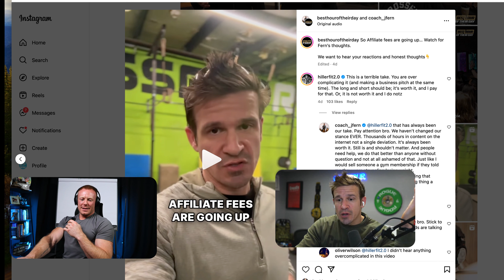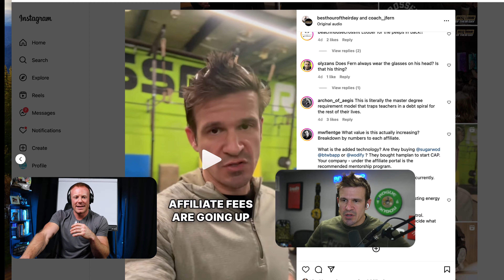Your Feelings Are Valid, But Don't Expect Anyone To Do Anything About It w/ Jason Fernandez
In what I promise will be the last podcast regarding the CrossFit affiliate license fee increase, I asked two of my colleagues who are extremely close to the issue at hand to come to share their perspectives - Best Hour Of Their Day's Jason Fernandez and Jason Ackerman.

But, Ackerman had to try out for the original villain in the new Wild Wild West movie, so he couldn't make it. Thank God Fern can hold a conversation.